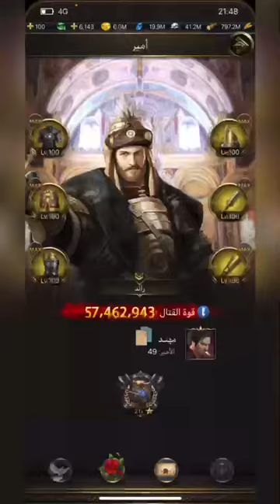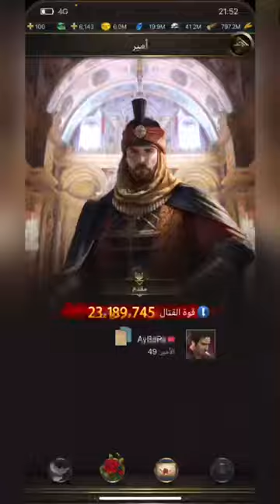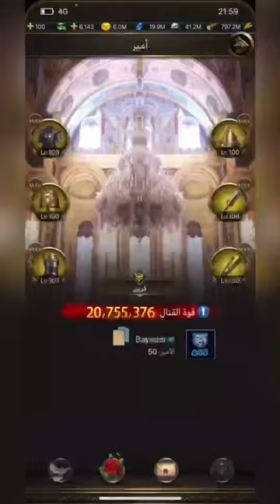Semi final flame war K48. vs K32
نصف نهائي بطولة الشرارة شكرا صالح مملكة ٢٤ على التصميم⁦❤️⁩